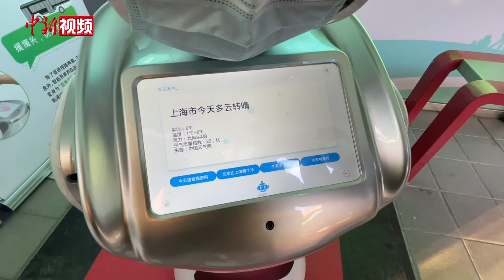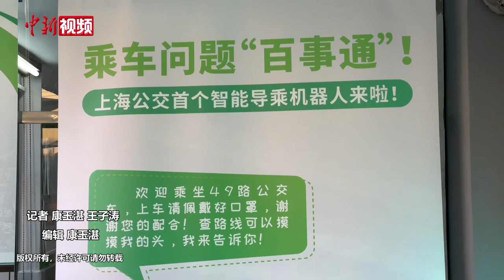上海首个机器人导乘员上岗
12月15日，上海寒风瑟瑟，在49路公交车上海体育馆站，一个身着工作服、佩戴口罩的智能机器人无惧寒冷，在站台上为乘客指路，收获不少赞许。

记者现场看到，乘客只要触摸智能机器人导乘员的头部或主动靠近感应区，就可与其展开人机互动，为广大市民和游客特别是老年乘客提供更加体贴周到的出行服务。

据了解，这样的智能机器人导乘员在上海公交是首次出现，它目前可提供49路沿线主要商圈、景点及医院的公交换乘信息。今后，它也将不定期出现在49路沿线各主要站点，为市民的出行释疑解惑。（康玉湛 王子涛）